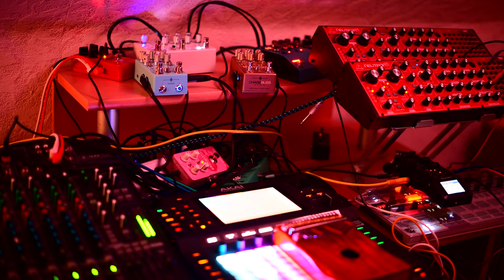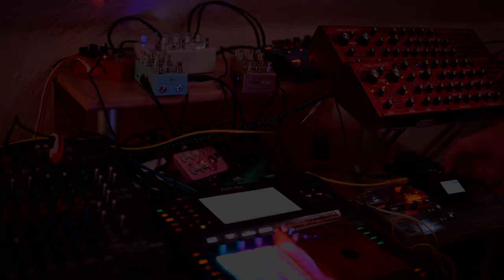[2020/04/24] Indic Ambient Experiments (Akai Force + Kalimba + Chase Bliss Blooper)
Instruments:
 * Kalimba (with piezo microphone pickup)
 * Akai Force (for the sampled drum track)
 * effect pedals:
    + Chase Bliss Audio Blooper (used for slow tape looping effect)
    + TC Electronic HallOfFame 2 (a reverb)